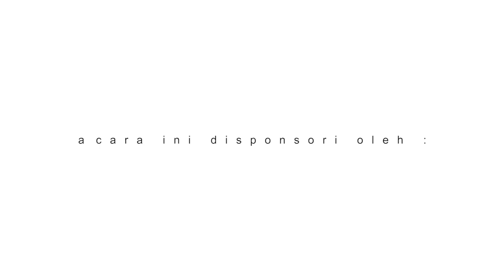Teaser Pentas "Perkawinan" (Produksi ke-21 Teater KataK)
Pentas besar Teater KataK berjudul "Perkawinan" yang berlangsung pada 22-23 Maret 2013 di Teater Kecil, Taman Ismail Marzuki, Jakarta. Sutradara Venantius Vladimir Ivan mengadaptasi naskah "Perkawinan" karya sastrawan Rusia, Nikolai Gogol, versi D. Djajakusuma. Naskah ini menyoal rumitnya proses percomblangan dan segala intrik di sekitarnya.